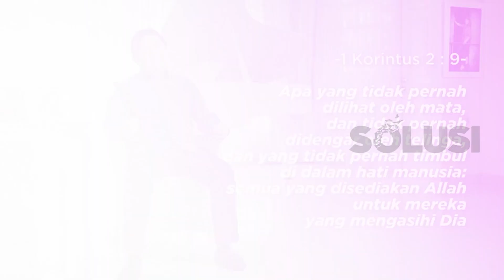Kisah Nyata Pergi ke DUKUN Buat Istri Menyesal | Maria Marjuki Solusi TV (PART 2)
Maria Veronika Marjuki sengaja mencari pertolongan kepada dukun untuk bisa memberikan dirinya kekayaan lewat kesuksesan bisnisnya. Keserakahan Maria telah membutakan dirinya dari sosok penolong yang sebenarnya. Maria Marjuki pun terjebak dalam dosa okultisme dunia mistis. Hingga membuat dirinya menyesal akan suatu hal. Apakah hal yang disesalinya? Saksikan kisah nyata Maria Marjuki PART 2 di Solusi TV ya